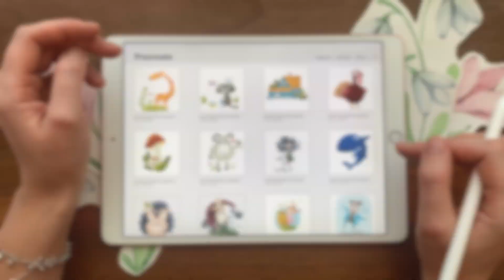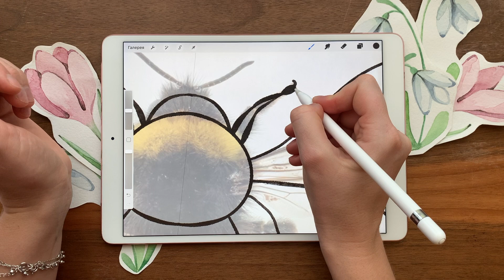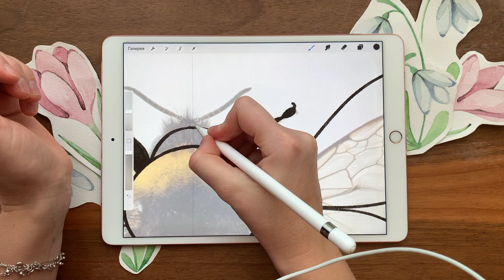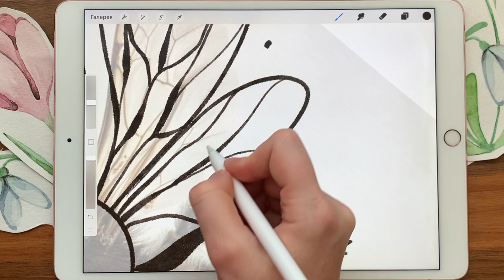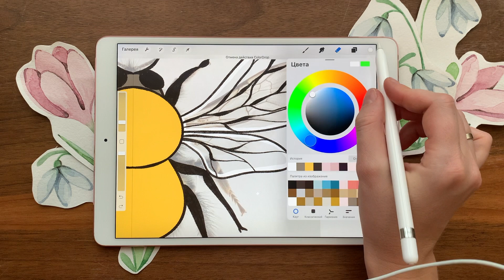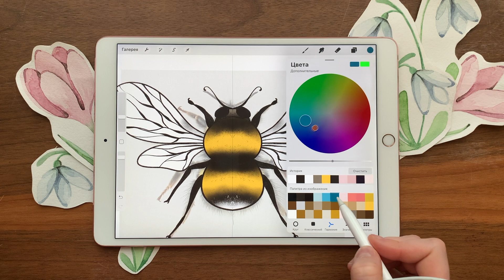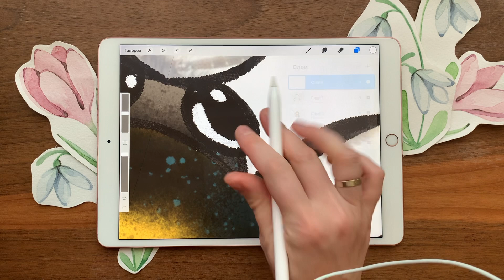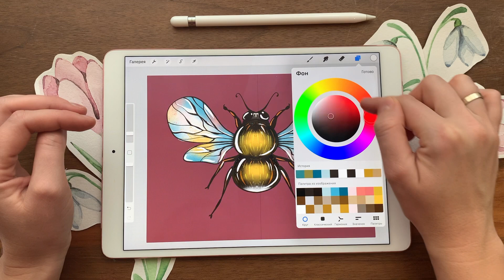Как сделать симметричный рисунок в программе Procreate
Хотите сделать идеально симметричный рисунок и не знаете как? Смотрите видео как это сделать в  программе Procreate на iPad.
Рисуйте в удовольствие!

✨ Привет всем!
Надеюсь это видео поможет вам в освоении программы Procreate, и ваше творчество будет вам приносить ещё большее удовольствие! 👩🏻‍🎨
Смотрите другие видео-уроки про рисование в Procreate в моём аккаунте! 📚

Если у вас остались вопросы или предложения, пожалуйста, пишите их здесь в комментариях, я постараюсь ответить.😘